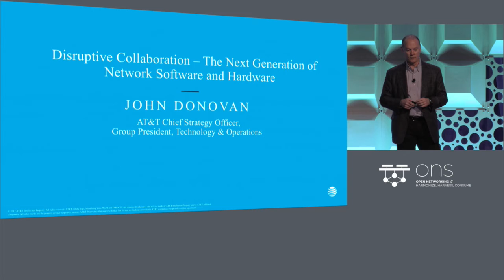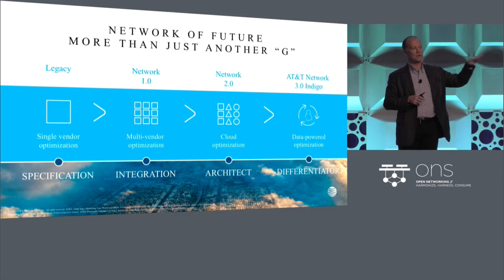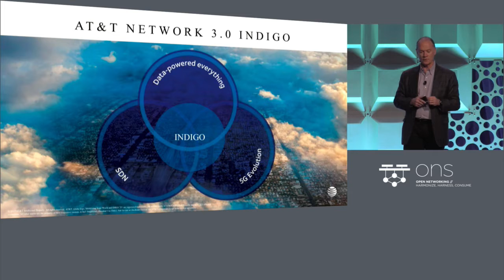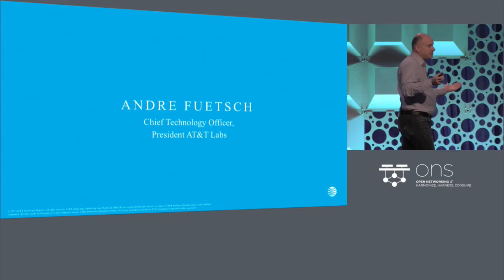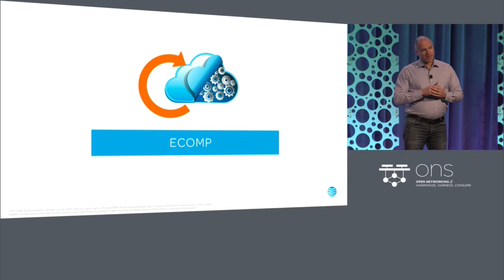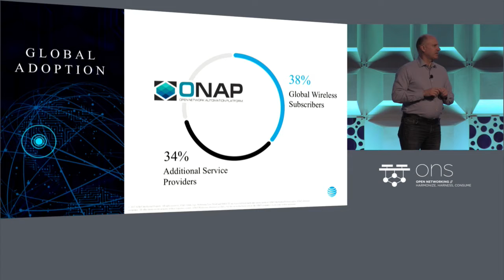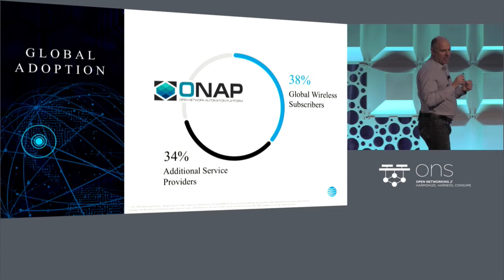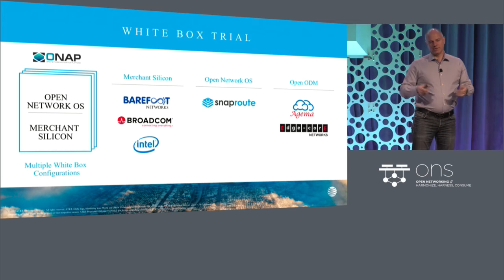Keynote: Disruptive Collaboration – The Next Generation of Network Software - John Donovan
Keynote: Disruptive Collaboration – The Next Generation of Network Software and Hardware - John Donovan, Chief Strategy Officer and Group President - AT&T Technology and Operations (ATO) & Andre Fuetsch, President AT&T Labs and CTO, AT&T Keynote

About John Donovan
John, Chief Strategy Officer and Group President —AT&T Technology and Operations (ATO), is responsible for the corporate strategy function, technology development, network deployment and operations, and AT&T’s transition to a software-defined network.

John is driving AT&T’s global leadership position in the technological transition to separate hardware and software and virtualizing network elements to the cloud. His responsibilities also include oversight of the company’s global information, software development, network technology, and big data strategy; AT&T Intellectual Property, Labs and Foundry innovation; IT and digital planning, engineering, implementation and operations; network planning, construction and operations including security; field operations, installation and maintenance; global supply chain; and corporate fleet operations.

John previously served as Chief Technology Officer for AT&T, overseeing the company's global technology direction and innovation road map, including product development, network and engineering operations, AT&T Labs and the security and intellectual property organizations.

Under John's leadership, AT&T has turbo-charged its innovation programs and now is recognized as an industry leader in working with application developers and others to make AT&T's network open to collaboration and innovation.

John previously was executive vice president of product, sales, marketing and operations at VeriSign Inc., a technology company that provides Internet infrastructure services. At VeriSign, John was responsible for leading its global sales organization, driving the expansion of broad solutions offerings, and integrating a global professional services capability.

Before that, he was chairman and CEO of inCode Telecom Group Inc., where he helped shape strategic direction and positioning for wireless network operators around the globe. Previously, John was a partner with Deloitte Consulting, where he was the Americas Industry Practice director for telecom.

John serves on the Board of Directors for Palo Alto Networks. He has authored two books, The Value Enterprise, published in January 1998, and Value Creating Growth, published in 1999. John received a B.S.E.E. from the University of Notre Dame and earned an M.B.A. in finance from the University of Minnesota.

About Andre Fuetsch
Andre oversees the global technology direction for AT&T. This includes network planning, the company's innovation road map, AT&T Labs, AT&T Foundry, and the intellectual property organization. His responsibilities include spearheading the design of the company's next generation 5G wireless infrastructure and software-defined networking (SDN) initiative. He's also heavily involved in AT&T's push into open source software and other open standards, and engagement and collaboration with the broader developer community. Since joining AT&T in 1995, Andre has supported and led several organizations responsible for software, systems and network architecture, planning and engineering, where he holds six patents in the field of network traffic optimization and database design. He earned his bachelor's degree in Industrial Engineering and Operations Research at U.C. Berkeley and completed his graduate coursework in Computer Science at Stanford University.